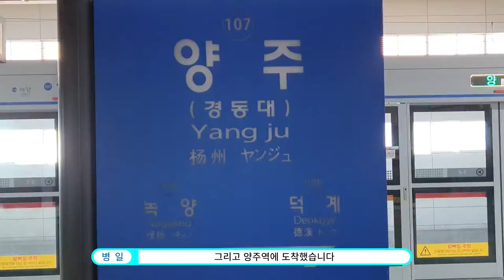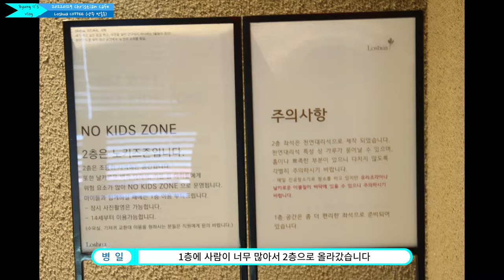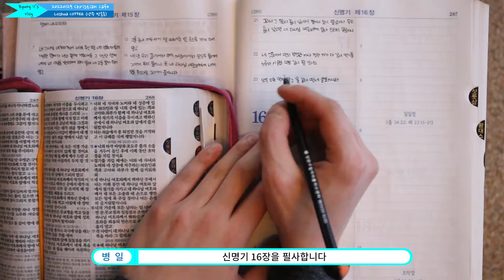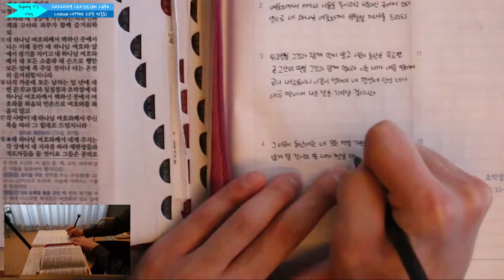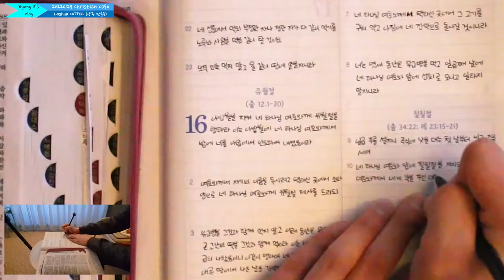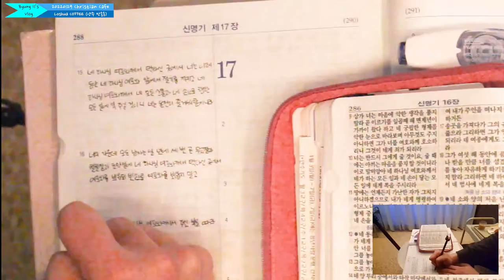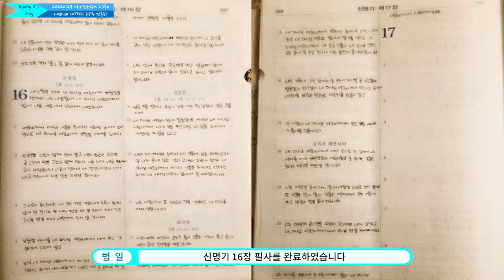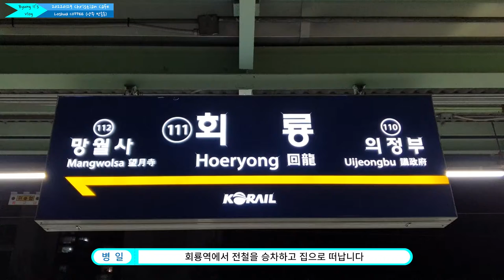[Vlog] 2022 크리스천 카페 방문기 - Loshua Coffee(로슈아커피)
※ 본 영상은 현행 사회적 거리두기 단계가 적용되었으나
     취식 외에 마스크 착용하기 등 방역 수칙을 철저히 준수하였습니다.

촬영 장소 : Loshua Coffee
                    (경기도 양주시 광사로 145 로슈아커피)

BGM 출처